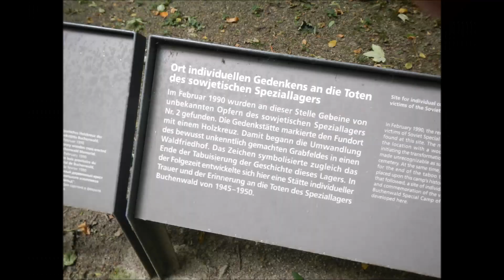der Wald des Schrekens